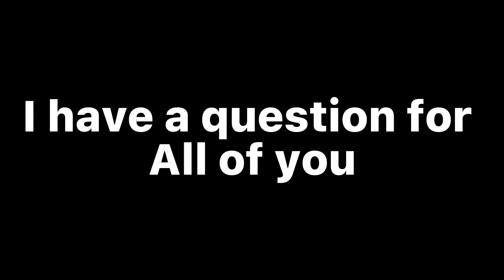A question for you all